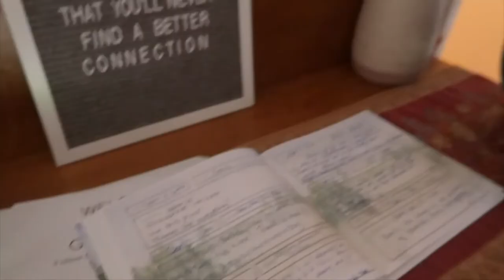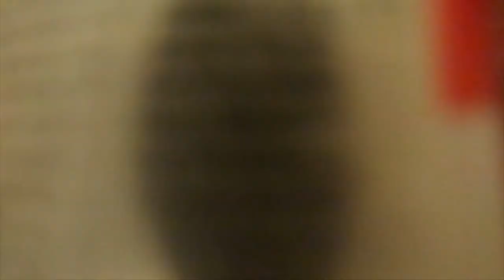SUMMER VLOG: family cottage weekend, charcuterie boards + pack with me!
welcome to a summer cottage vlog filled with my family and fun!! we're heading with the family to the cottage!!! enjoy this summer vlog :)